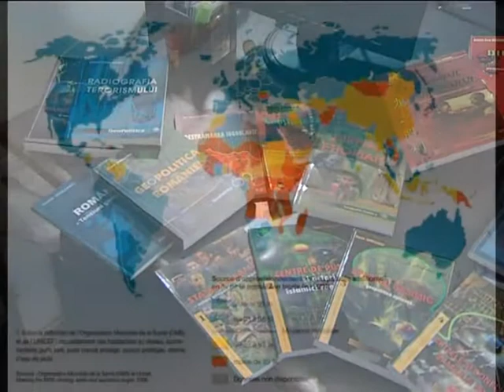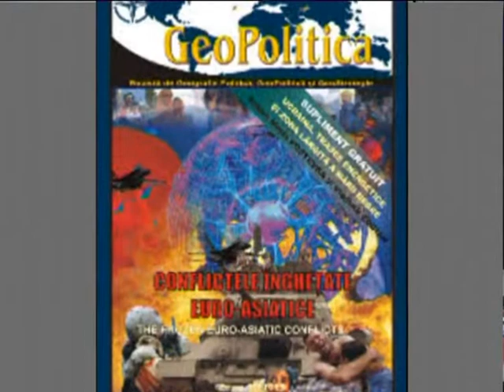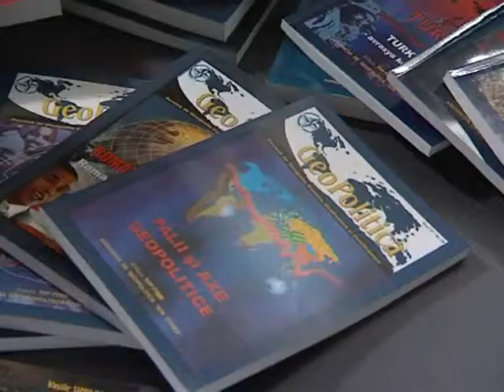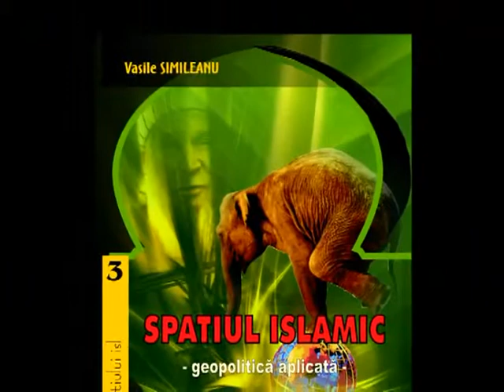Cleopatra Lorintiu int cu Vasile Simileanu Partie 1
cleopatra lorintiu interviu cu  dr vasile simileanu  directorul revistei geopolitica